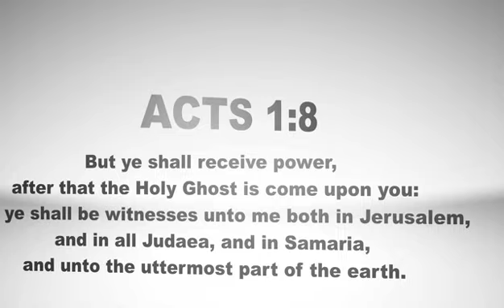1000 SOULS FINAL 0